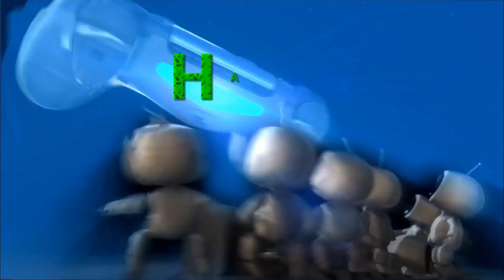Assassin's creed Unity : Trouver le Taitteur